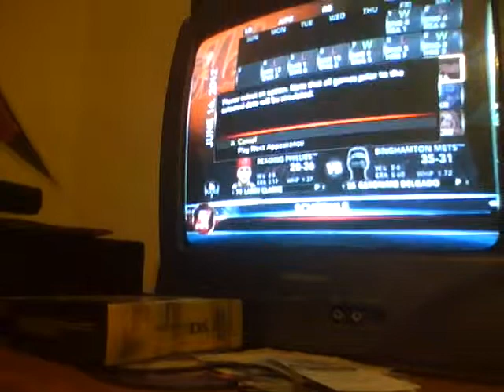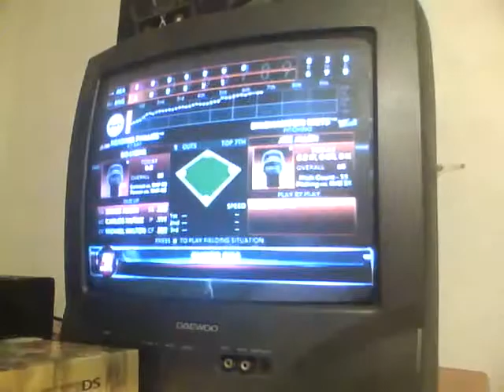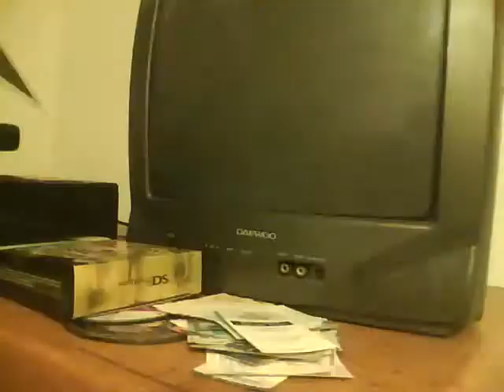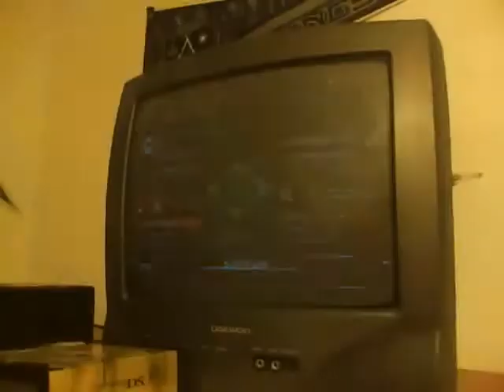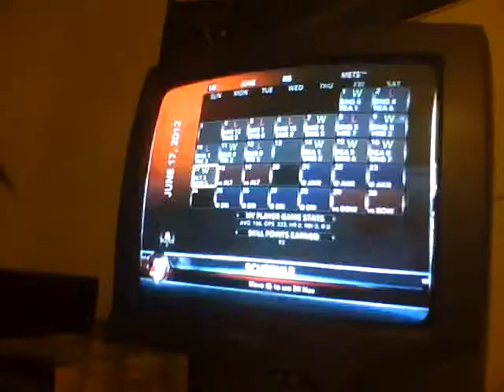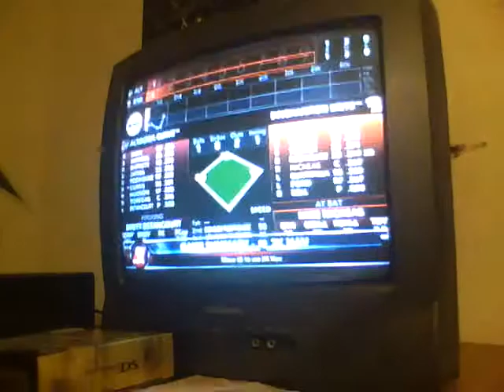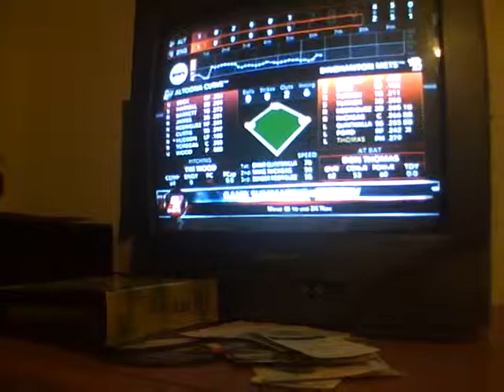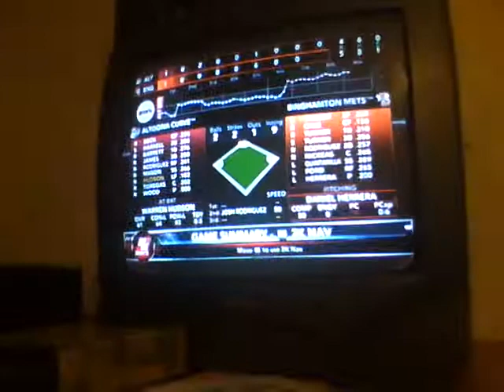Bender Rodriguez My Player Ep 3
Rubber game vs Phillies and Game vs Curve